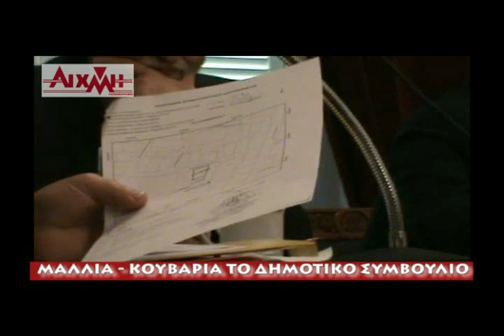ΑΙΧΜΗ - ΜΕΣΟΛΟΓΓΙ: ΜΑΛΛΙΑ - ΚΟΥΒΑΡΙΑ ΓΙΑ ΕΝΑ ΠΕΡΙΠΤΕΡΟ!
Η αισθητική μας μάρανε!